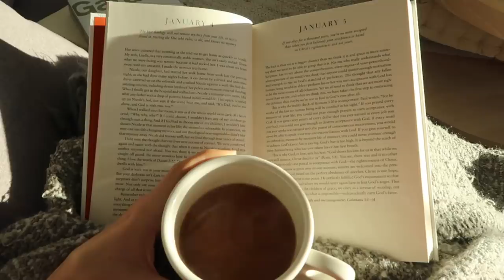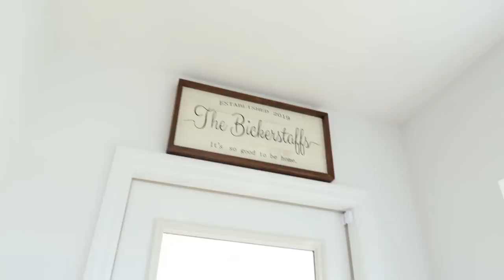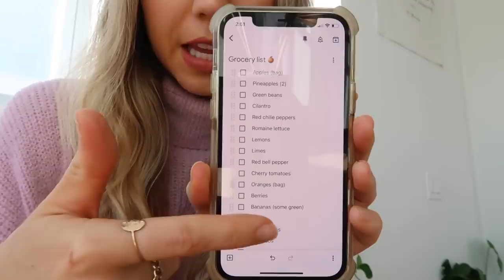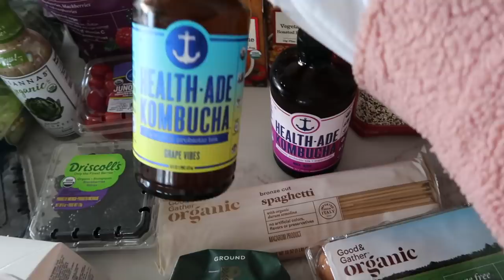DAYS IN THE LIFE | meal planning, errands, & cozy home updates! ✨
I hope this vlog adds a sliver of peace to your day.🌼 Love you, friends. 💛

+ Morning devotional book
+ Rattan hook
+ Espresso machine
+ Cement and rope planter